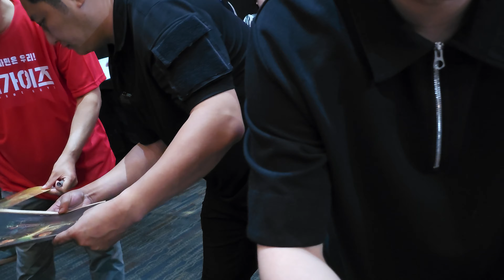얘 어디갔어👀?? 연행되는 박정민🙄 핸섬가이즈 무대인사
24.07.20
영화
핸섬가이즈 무대인사
참석자
스페셜 MC 박정민
이성민/공승연/장동주/EXID 박정화/빈찬욱/남동협감독
메가박스 코엑스
8관 종영시

♡빌럽홉♡
♡Billup Hop♡